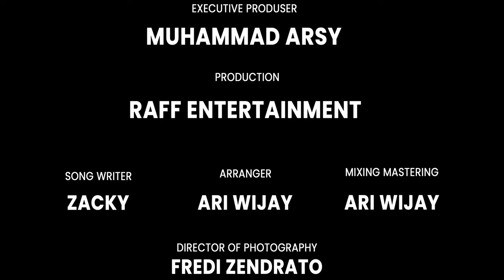BEBI - ZACKY ZEE (OFFICIAL VIDEO LYRICS)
BEBI - ZACKY ZEE ( OFFICIAL LYRIC VIDEO )

Title : Bebi
Artist :Zacky zee
Songwritter : zacky zee
Music Composer : Jevri Merdi
Mixing & Mastering : Jevri Merdi Studio
DOP : Fredy Novtri Wijaya
Editing & Coloring : Septian Bagusti

Lirik

ku tak bisa menahan
rasa yang jahat ini kepadamu
lelah dan terus tersiksa
kini sadarku membutuhkan kamu

ku akui semua salah kuu
dan ku berharap maaf mu

bebi aku kangen kamu
bebi aku merindukan mu
bebi dengar lah
bebi jawablah
bebi maafkan lah aku

sesal ku ini menyadarkan ku
bahwa dirimu sungguh berarti
ku kan berjanji menjaga cinta mu
karna dirimu takkan terganti

RAFF MUSIC ORIGINAL SONG

Follow Medsos Raff entertainment & Raff Music